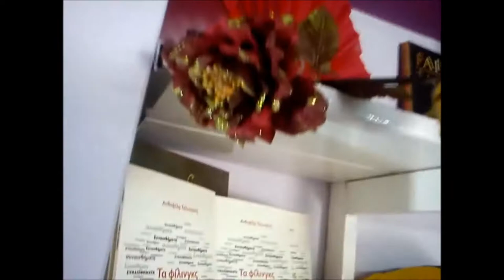Fairy Tales Eressos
Skala Eressos, Lesvos GREECE